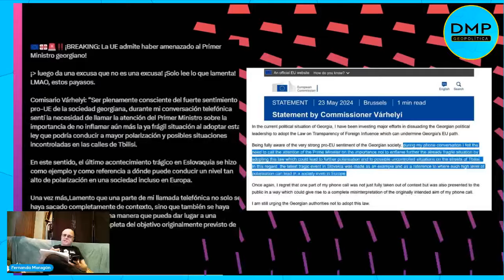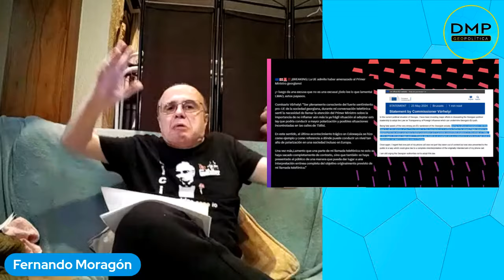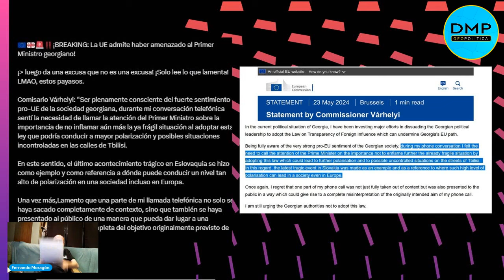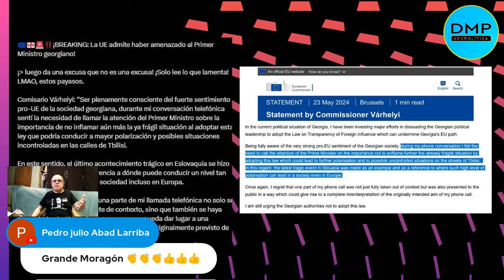¡CONFIRMADO! LA OTAN Y LA UE EN GUERRA CON RUSIA - FERNANDO MORAGÓN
Todos los viernes a las 21:00 horas de España (16:00 ARG/BRA/CHI, 15:00 BOL/VEN, 14:00 COL/EUA/PER, 13:00 CRC/MEX), Fernando Moragón presenta su mirada sobre la geopolítica y la geoeconomía global.